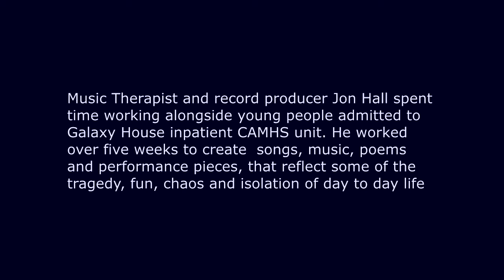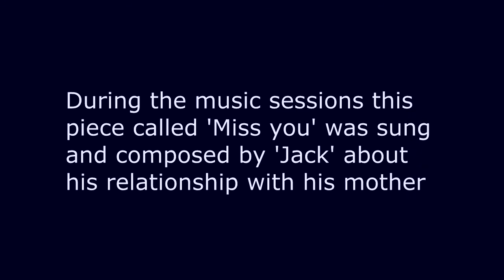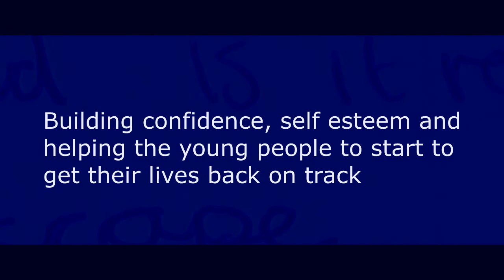Galaxy House - CAMHS